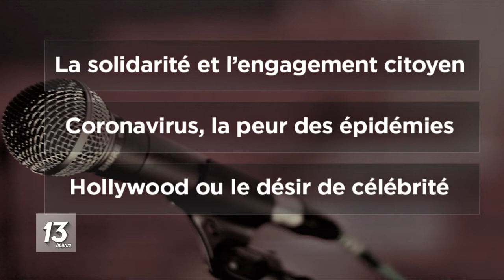JT RTBF : Invité spécial I Laetitia Mampaka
Samedi 8 février 2020, Laetitia Mampaka était l'invitée spéciale de Julie Morelle, au journal télévisé de 13h00.  Sa présence sur le plateau de la R.T.B.F. avait pour source sa participation au Grand Oral de France 2.